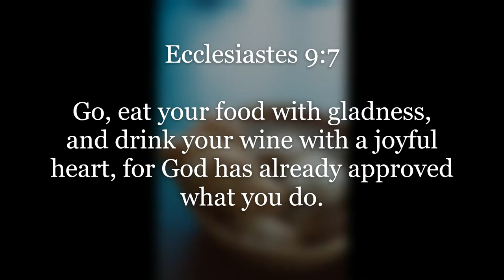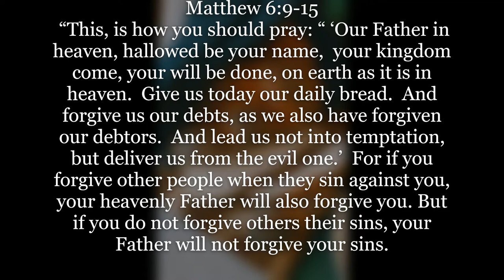Inspirational Quotes - Daily Bread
If you like Inspirational Quotes - Daily Bread video, please do not forget to hit the subscribe button and the bell icon to notify you, we are uploading new inspirational quotes every day.